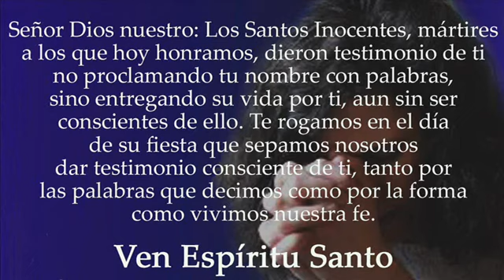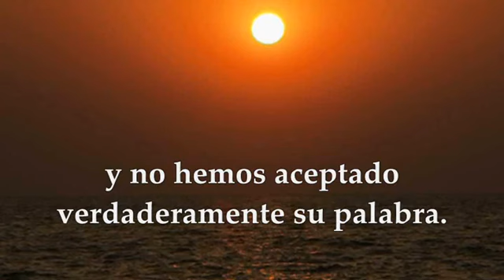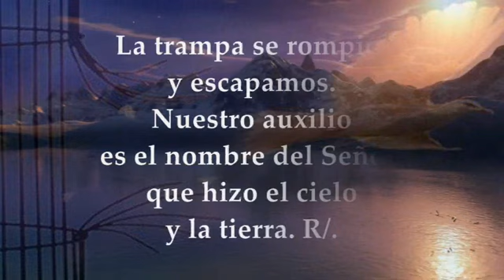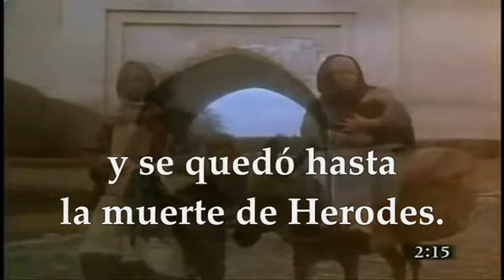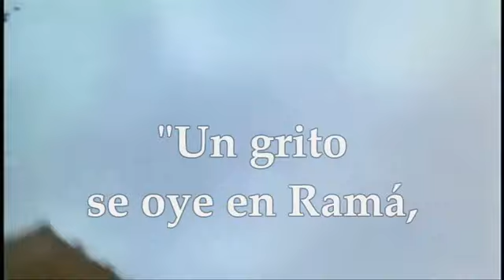Fiesta Los Santos Inocentes Mártires 28 De Diciembre Del 2022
1 Jn 1, 5--2,2
Salmo 123